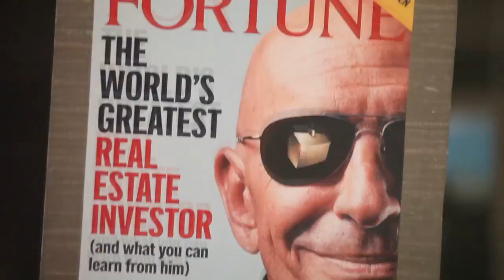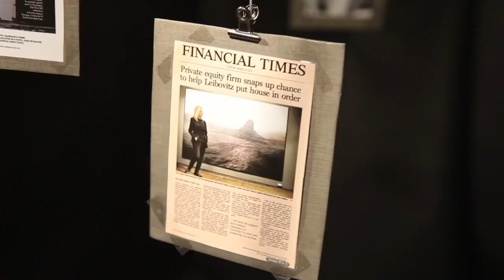Introduction Reel for Tom Barrack and Rob Lowe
Video to introduce Tom Barrack and Rob Lowe.